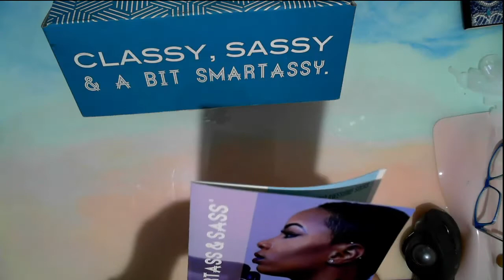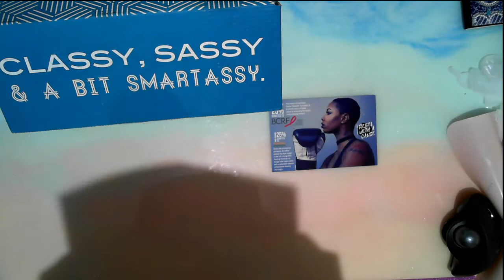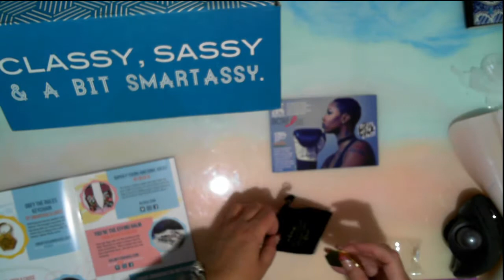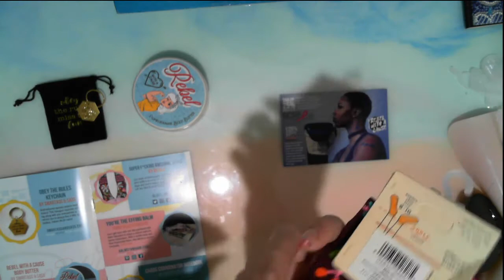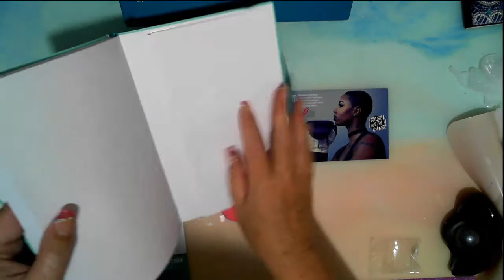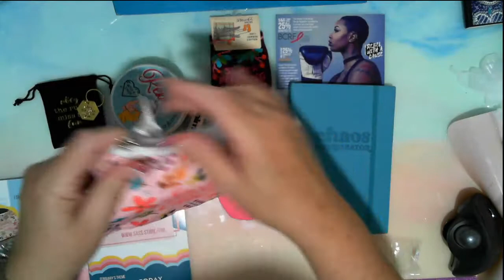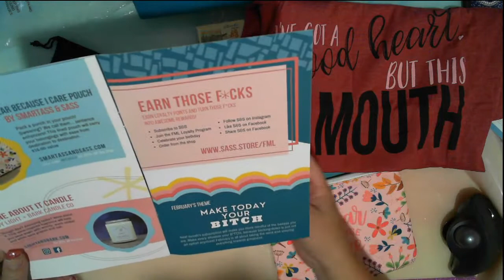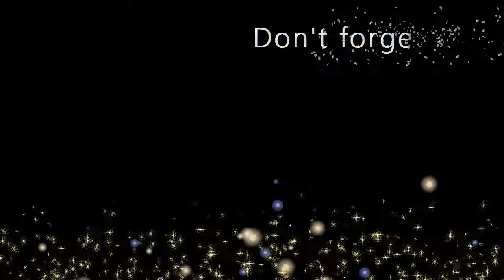Smartass and sass January 2021 - Rebel with a cause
Smartass and Sass

270 Beringarra Avenue
Malaga WA 6090